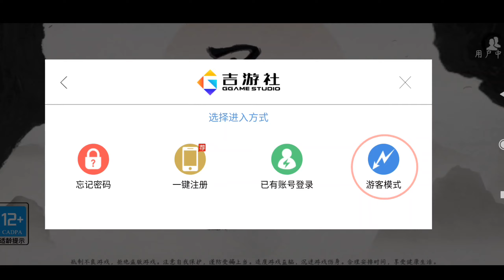Gado Fight Gameplay | How Guest Login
Gado Fight
Gado Fight is an outstanding 2D fighting game that offers a fluid and fun combat system and fantastic graphics

Size 300mb